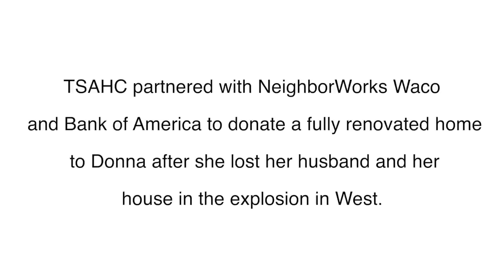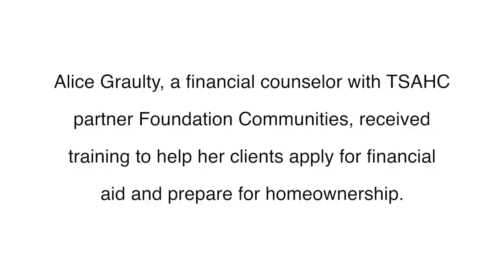An Overview of TSAHC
Learn about our programs and the impact they make to families around the state of Texas.